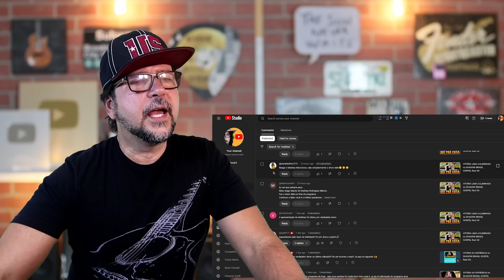MATHIAS RODRIGUES LEVANTA TODOS no SHADOW BRASIL GOSPEL Raul Gil